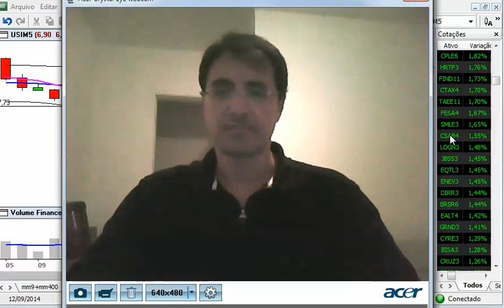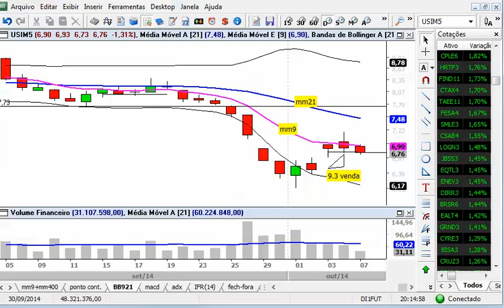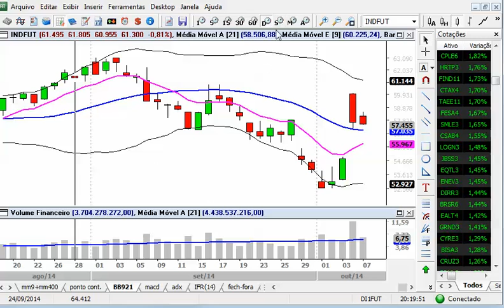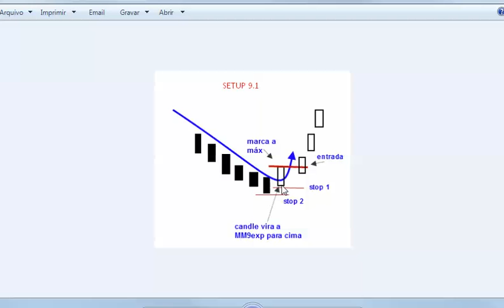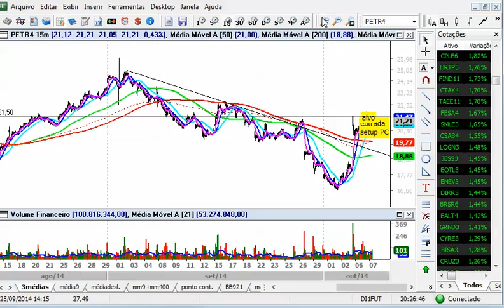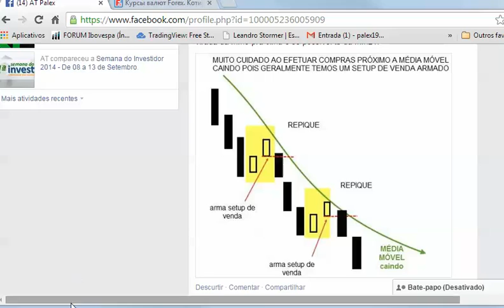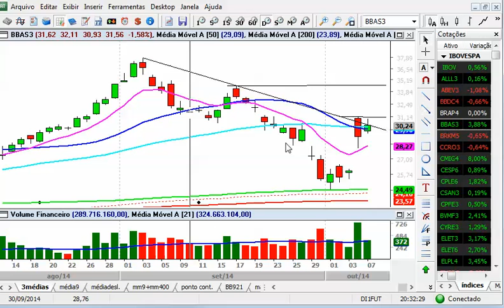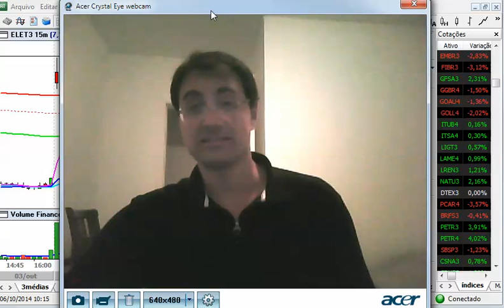fechamento dia 07 de outubro de 2014